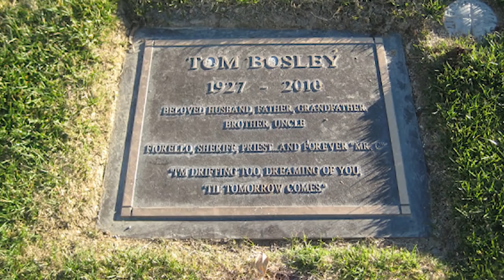The Life and Tragic Ending of Tom Bosley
Mini bio of the life of actor Tom Bosley who is probably most famous for portraying Howard Cunningham on the ABC sitcom Happy Days, and the title character on the NBC/ABC series Father Dowling Mysteries